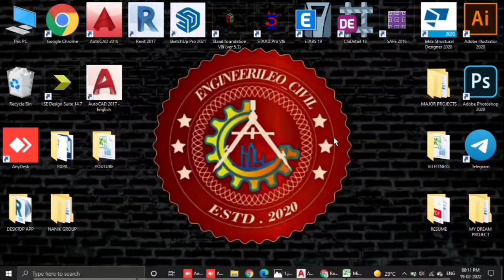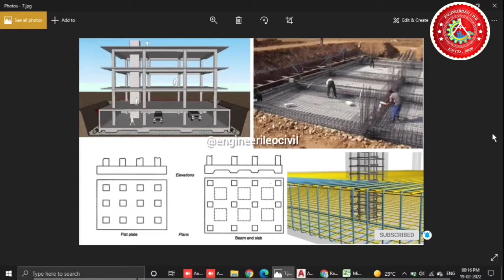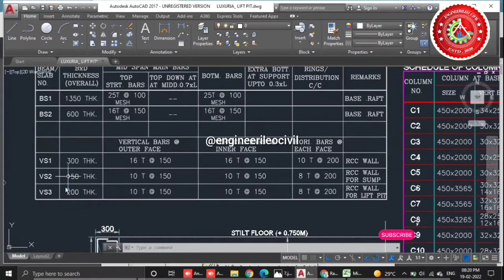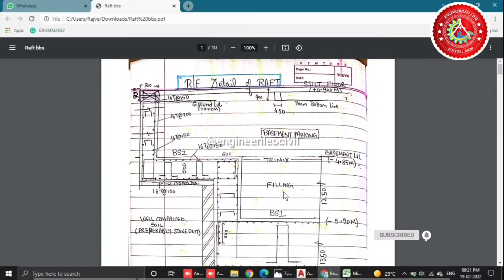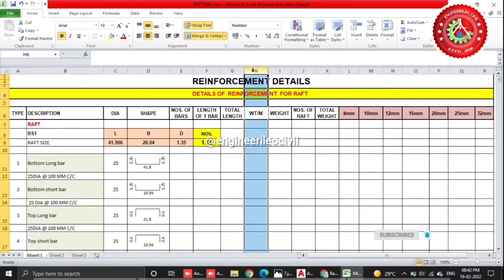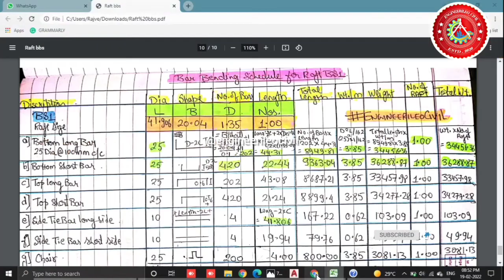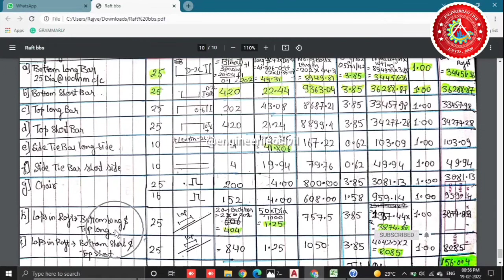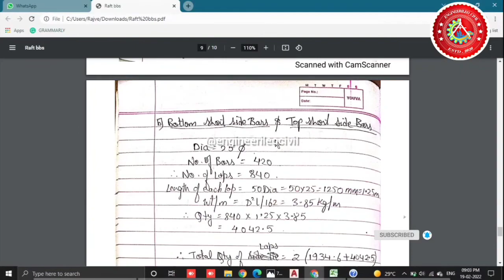Raft Footing | Bar Bending Schedule of Raft Footing | Reinforcement Details of Raft Foundation